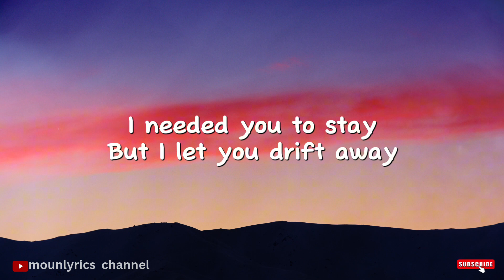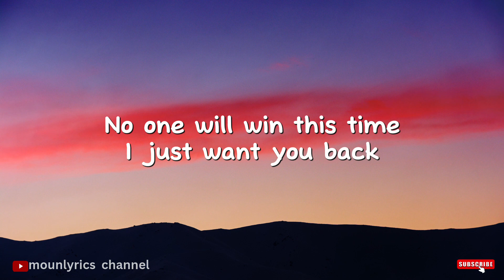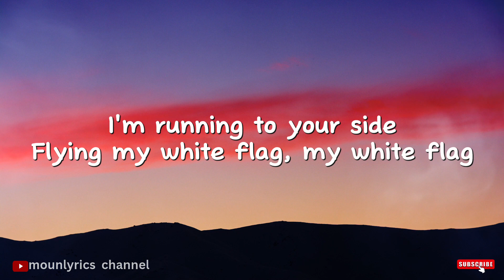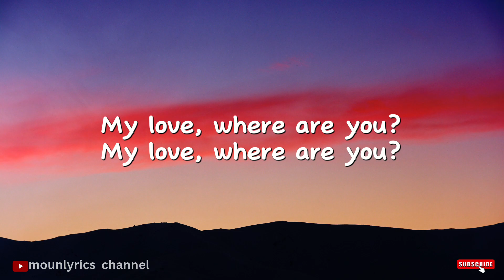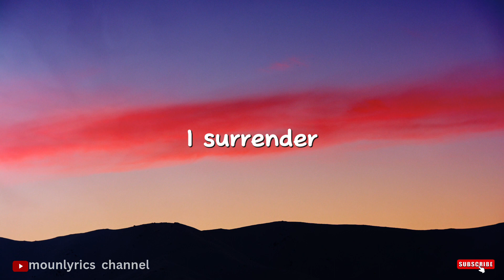Natalie Taylor - Surrender (Lyrics)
Original Song by Natalie Taylor - Surrender
LINK :

 • Surrender - Natalie Taylor

 / nattayhow

🎤 Lyrics: Natalie Taylor - Surrender

[Chorus]
I surrender

[Pre-Chorus]
[Chorus]
I surrender
I surrender

english songs, lyrics pop song, surrender lyics, lyrics video, music,